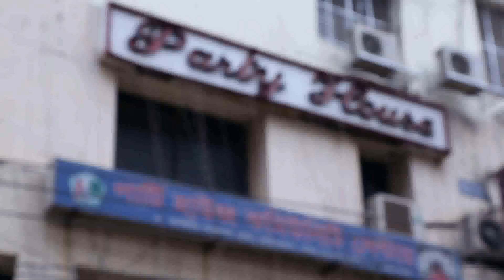Shikder Video & Photo House ( WeddinCinematography DSLR) & HD Cell 01716672879